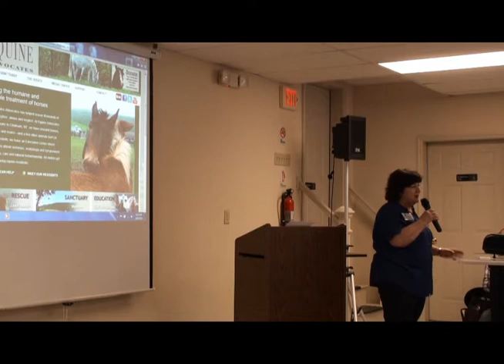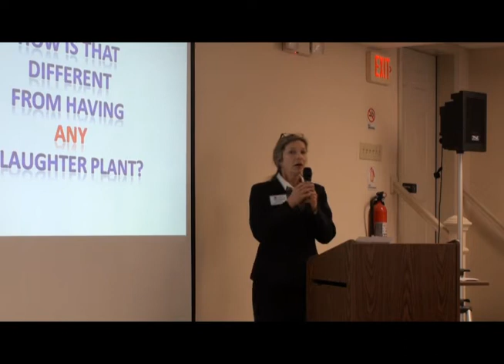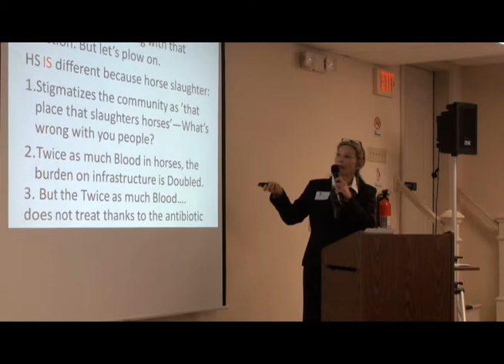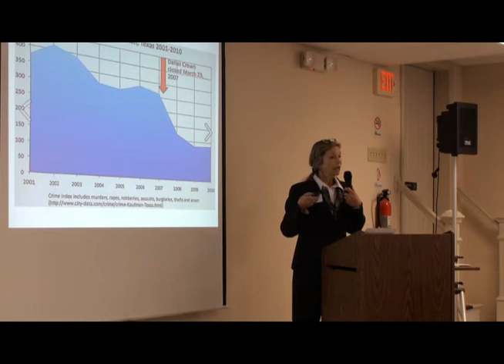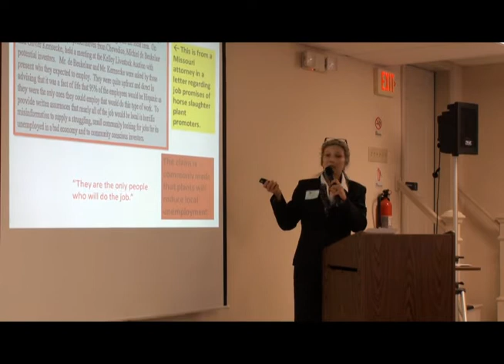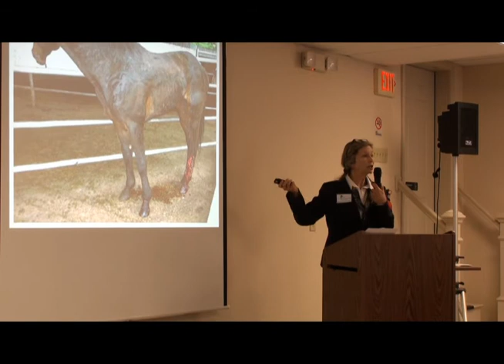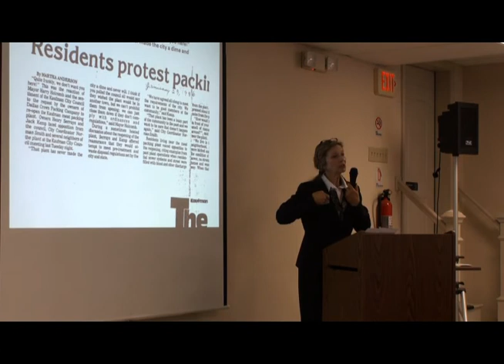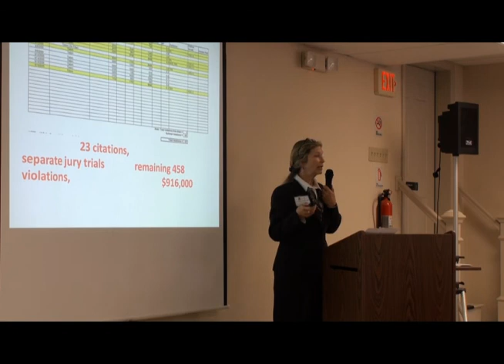2013 American Equine Summit - Paula Bacon, Guest Speaker (Video #8)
We are pleased to share with you the eighth video from the 2013 American Equine Summit hosted by Equine Advocates, featuring guest speaker Paula Bacon, former Mayor of Kaufman, Texas where she closed Dallas Crown, the last horse slaughterhouse in the nation. Ms. Bacon's talk is titled "What Happens When Horse Slaughter Comes to Town."